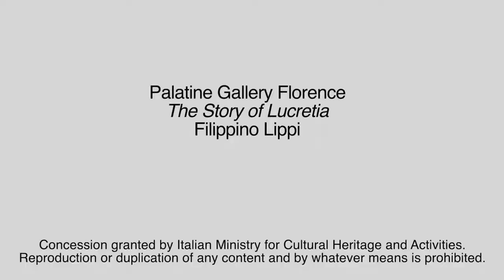Menarini Pills of Art: The Story of Lucrezia by Filippino Lippi (english version)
Come to the Palatine Gallery to see " The Story of Lucrezia" painted by Lippi, a very popular woman during the Renaissance in Florence.